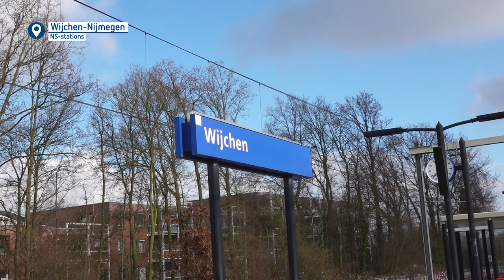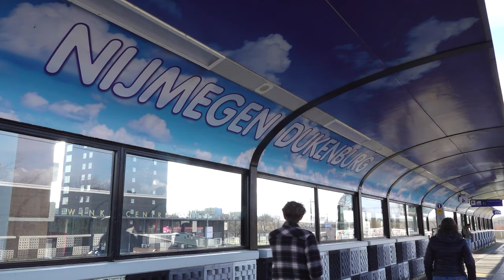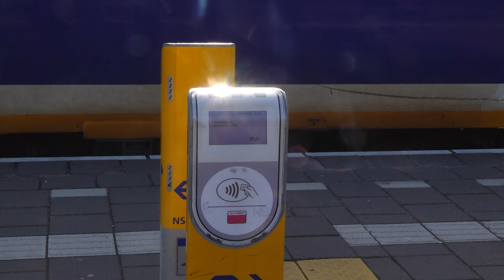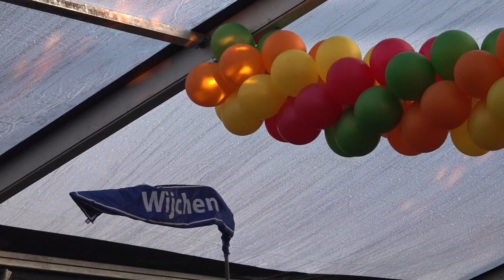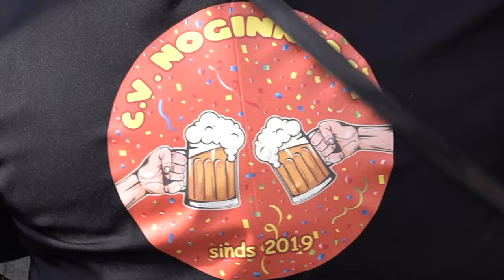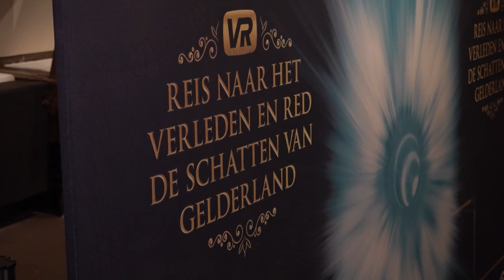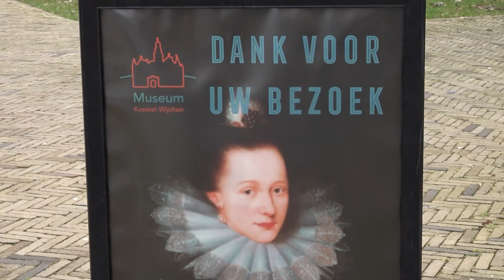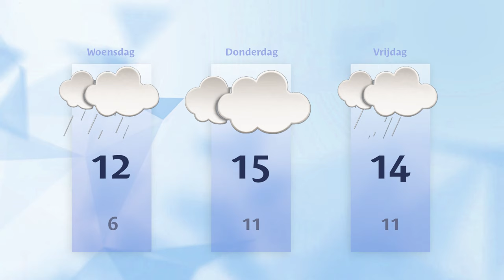Dinsdag 13 februari 2024 || RN7 REGIONIEUWS